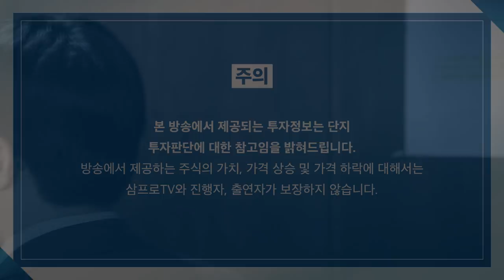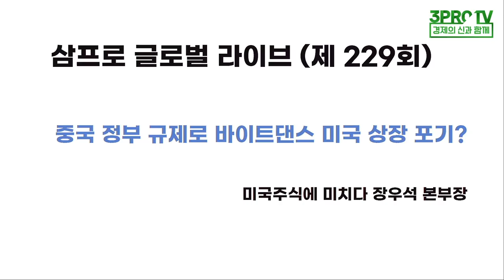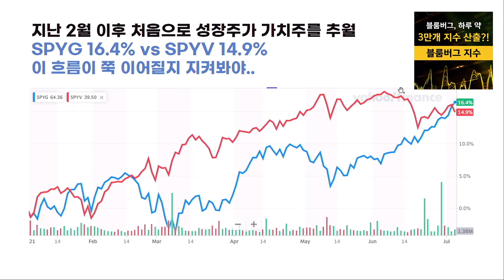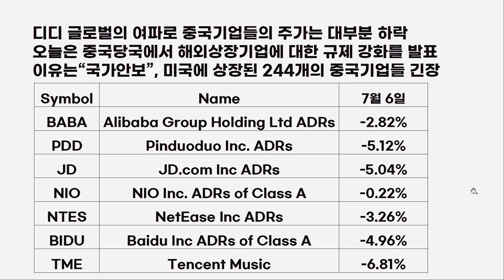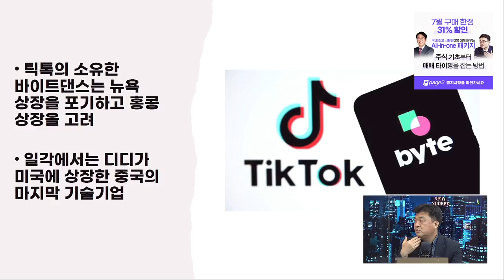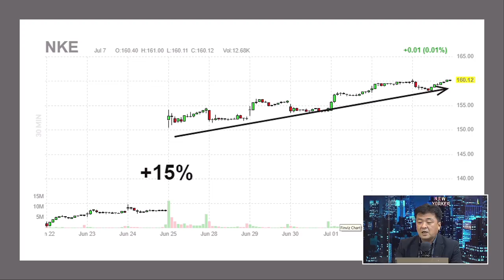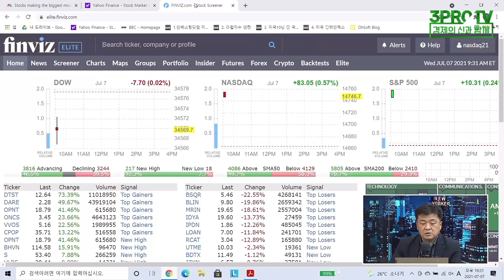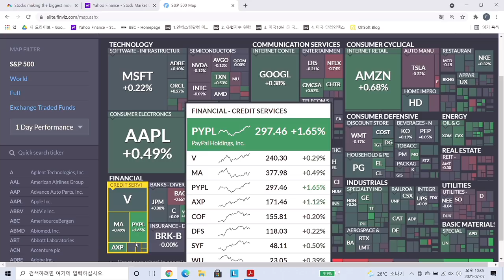[글로벌 개장시황] 실적 좋은 주식, 떨어지면 산다? 미국은 다르다! f. 미국주식에 미치다 장우석 본부장